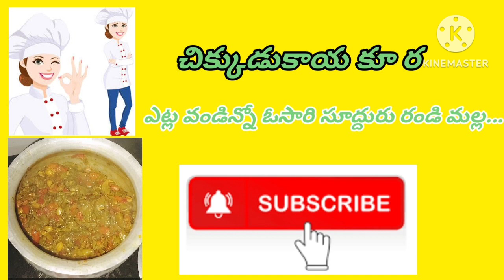|| Cooking vlg ||🥰eroju nenu Em kura vandinno video చూసేయండి..pls subscribe my channel 🙏👌🫰